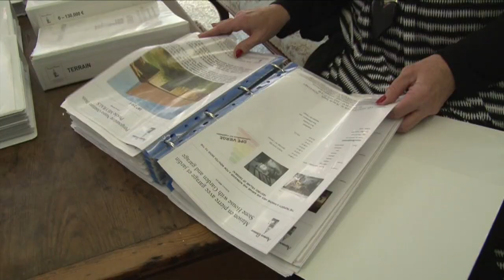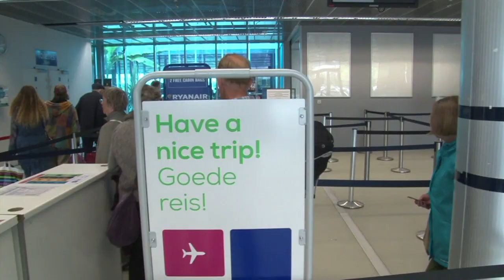Les Anglais du "Dordogneshire", le coeur serré avant le vote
Dans le petit village d'Eymet, en Dordogne, 10% de la population est britannique. A quelques jours du référendum sur la sortie de l'Union européenne, les sujets de sa Majesté, qui participent activement à l'économie locale, s'inquiètent.